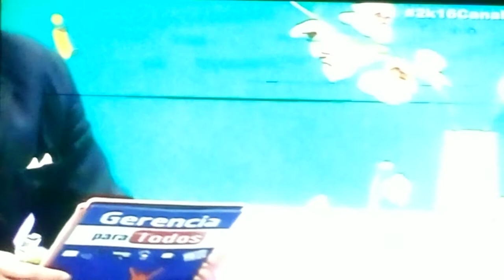GERENCIA 360 20170901_183755